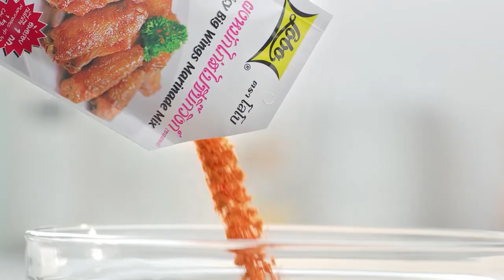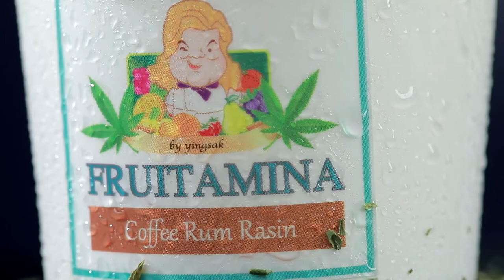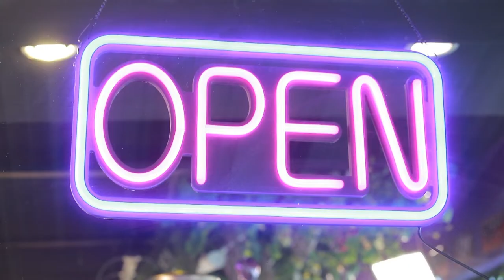เต็มปากเต็มคำ (ปลากะพง ) / ข้าวต้มปลากะพงกับไข่ออนเซ็น / ต้มยำปลากะพงน้ำข้น | EP.132 [2/3]